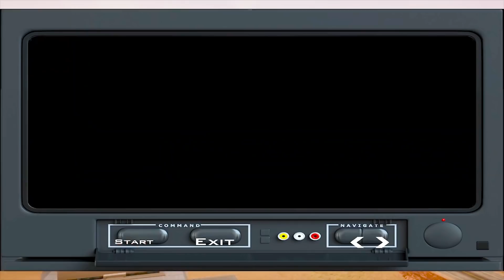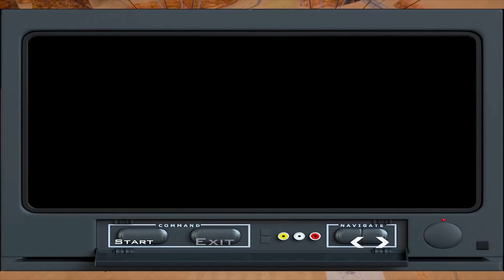قراند سان اندرياس النسخة النهائية: مدرسة تدريب الطياران | GTA San Definitive Edition #18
مرحبا يا اصدقاء هذه حلقة جديدة من سلسلة تختيم لعبة جي تي اي سان اندرياس النسخة النهائية, أتمنى ان يعجبكم هذا المقطع فرجة ممتعة
Grand Theft Auto San Andreas The Definitive Edition Walkthrough

▂ ▃ ▄ ▅ ▆ ▇ ▉ ▊ ▋ مواصفات حاسوبي ▋▊▉ ▇ ▆ ▅ ▄ ▃  ▂

processor: Intel(R) Core i5-2400 CPU @ 3.10GHz (4 CPUs), ~3.1GHz
                                             RAM : 8GB
                Cart Graphics : NVIDIA Geforce GT 160    4GB
يوبي YOUBY,
يوبي,
youbi,
youby,
تختيم قراند سان اندرياس,
مودات gta san andreas,
قراند سان اندرياس النسخة النهائية,
جي تي اي سان اندرياس النسخة المحسنة,
GTA Trilogy,
gta san andreas Definitive Edition,
gta san Definitive Edition,
GTA SAN Definitive Edition Mission,
GTA SAN Definitive Edition Walkthrough,
Grand Theft Auto The Trilogy,